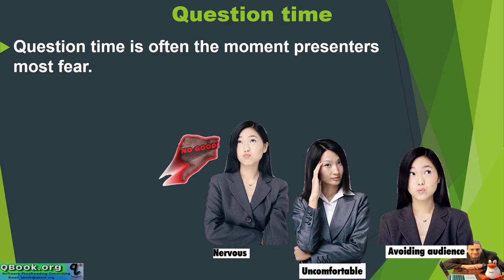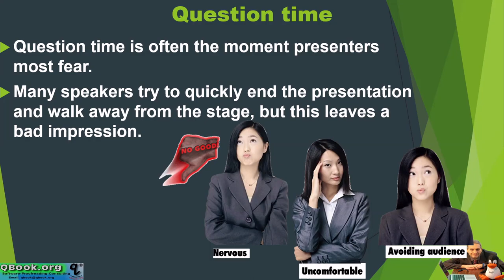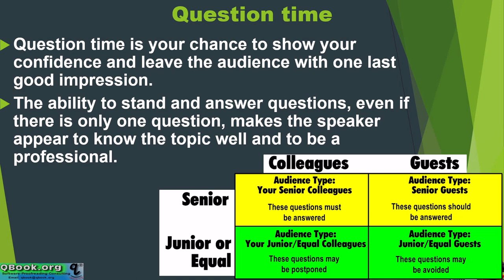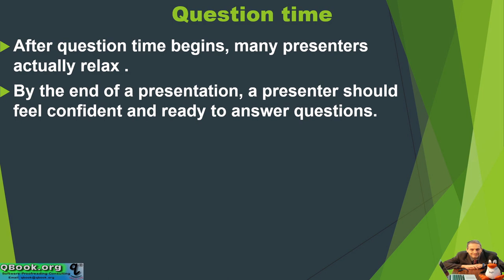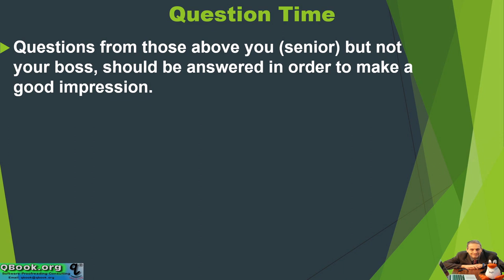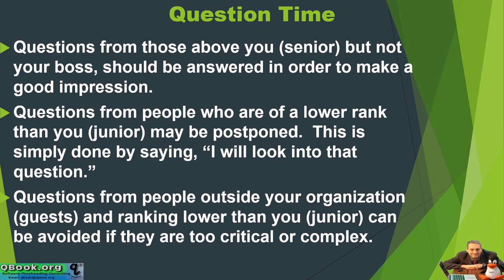presentation unit 5 part 6 1